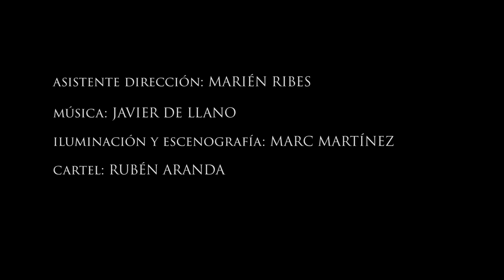CARABAU TEATRE - "BODAS DE SANGRE" TRAILER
Trailer oficial "BODAS DE SANGRE" de CarabauTeatre.

Sinopsis:
"Con un cuchillo, con un cuchillito, en un día señalado entre las dos y las tres, se mataron los dos hombres del amor".

Texto: Federico García Lorca.
Dramaturgia y Dirección: Rafa Martín.
Asistente de Dirección: Marién Ribes.
Intérpretes: Dani García. Juan Carlos McSullyvan, Maribel Ribes y Pilar Suay.
Audiovisuales, Iluminación y Escenografía: Marc Martínez.
Composición Musical: Javier de Llano.
Cartel: Rubén Aranda.
Producción: Carabau Teatre.

Colabora Ayuntamiento de Alaquàs.